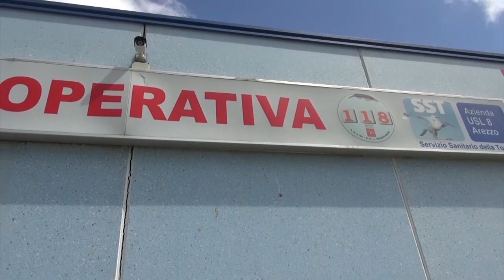Natale di lavoro alla centrale del 118